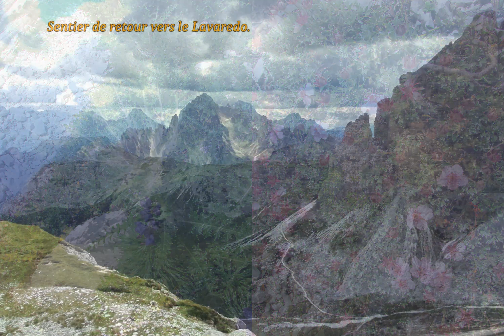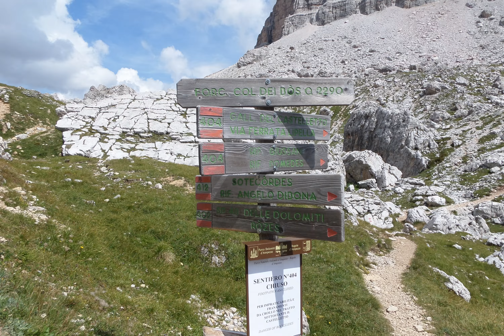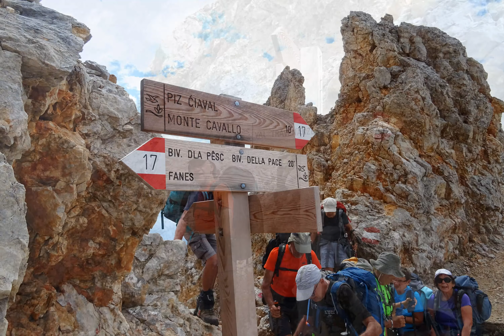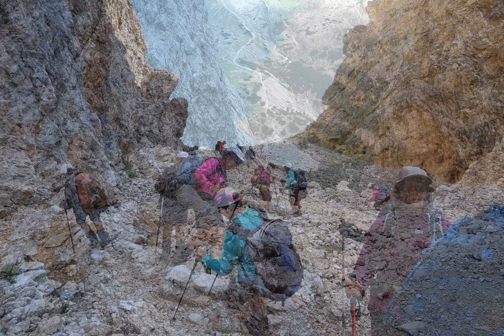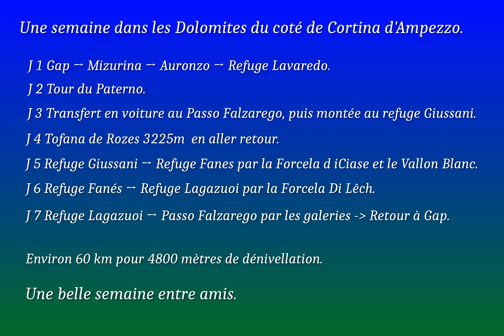Dolomites 2018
Randonnée dans les Dolomites du coté de Cortina d'Ampezzo.